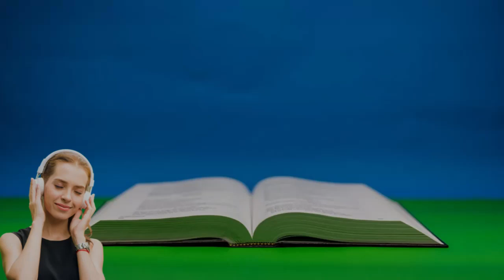SALMOS CAPITULO 81 - Exortação a louvor e obediência { Bíblia Sagrada em Áudio online }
LIVRO DE SALMOS CAPITULO 81 - Exortação a louvor e obediência
1 EXULTAI a Deus, nossa fortaleza; jubilai ao Deus de Jacó.
2 Tomai um salmo, e trazei junto o tamborim, a harpa suave e o saltério.

3 Tocai a trombeta na lua nova, no tempo apontado da nossa solenidade.

4 Porque isto era um estatuto para Israel, e uma lei do Deus de Jacó.

5 Ordenou-o em José por testemunho, quando saíra pela terra do Egito, onde ouvi uma língua que não entendia.

6 Tirei de seus ombros a carga; as suas mãos foram livres dos cestos.

7 Clamaste na angústia, e te livrei; respondi-te no lugar oculto dos trovões; provei-te nas águas de Meribá. (Selá.)

8 Ouve-me, povo meu, e eu te atestarei: Ah, Israel, se me ouvires!

9 Não haverá entre ti deus alheio, nem te prostrarás ante um deus estranho.

10 Eu sou o Senhor teu Deus, que te tirei da terra do Egito; abre bem a tua boca, e ta encherei.

11 Mas o meu povo não quis ouvir a minha voz, e Israel não me quis.

12 Portanto eu os entreguei aos desejos dos seus corações, e andaram nos seus próprios conselhos.

13 Oh! se o meu povo me tivesse ouvido! se Israel andasse nos meus caminhos!

14 Em breve abateria os seus inimigos, e viraria a minha mão contra os seus adversários.

15 Os que odeiam ao Senhor ter-se-lhe-iam sujeitado, e o seu tempo seria eterno.

16 E o sustentaria com o trigo mais fino, e o fartaria com o mel saído da rocha.

bíblia completa
bíblia narrada